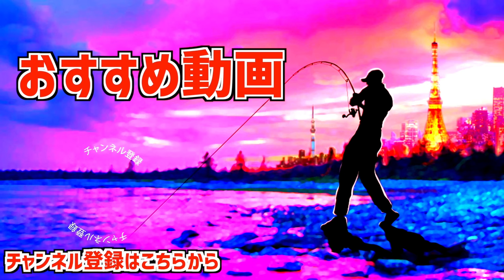【オグペン】水面の爆発が止まらない巨大ルアー【ラインスラック】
水面が爆発が止まらないルアーって事でラインスラック「オグペン」ブラッシュボーンカラーを開封、コノシロパターンに投入してみました。東京湾のコノシロパターン攻略に新たなビッグベイトが登場です。
開発中から小倉さんに聞いていた釣れる理由「誤爆を減らす秘密」「バイトの瞬間の針の位置」「何故、ここまで頑丈に仕上げたか」「巨大魚を騙すアクション」などなど釣れる為の企業秘密の意味が少しだけ理解出来ました。これから本格シーズン突入のシーバスコノシロパターンで恐ろしく活躍してくれるルアーなので早めにチェックする事をオススメ致します（完全オールハンドメイドの為、数が少ないらしい、、、）。
OGUPEN
サイズ：20ｃｍ
重さ：約93g
​ボディー素材：ウッド
フック：トレブルフック＃1/0
​リング：380lb
販売価格：¥12,000(税込￥13,200）

55アップしか釣れない！デプス「コードネームバス」に巨大バスが襲い掛かる衝撃映像